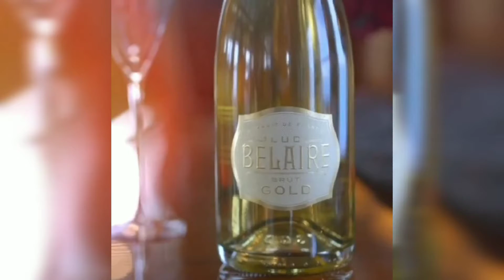HAMISA MOBETTO EXECUTES HER MARKETING STRATEGY FOR BELAIR.....